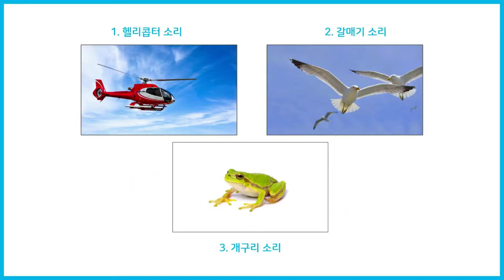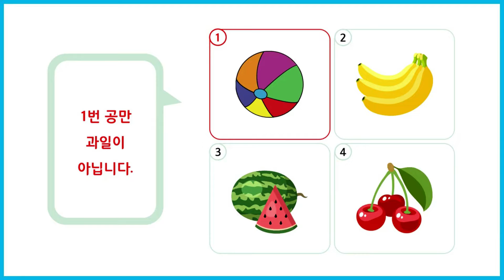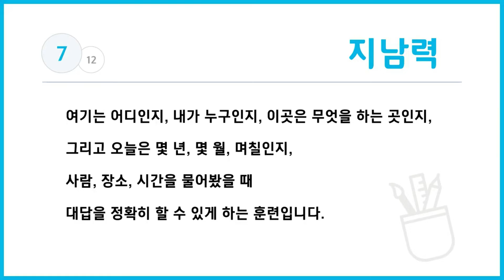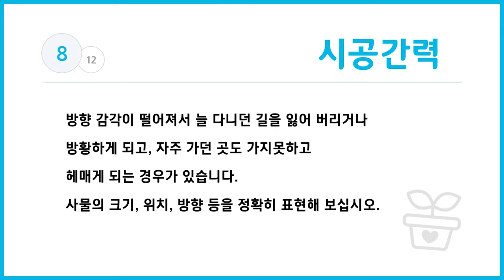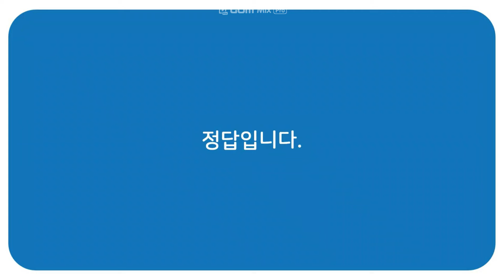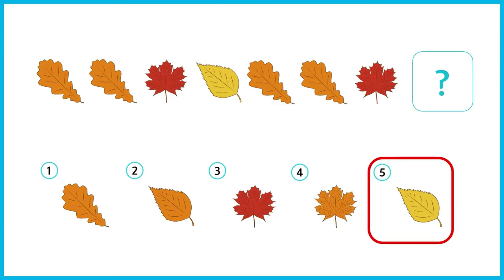으뜸효남구TV - 힐링프로그램영상입니다.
으뜸효남구TV

두뇌 회전과 건강 율동을 포함한 힐링 영상입니다.
많이 보시고 따라하시면 좋습니다.